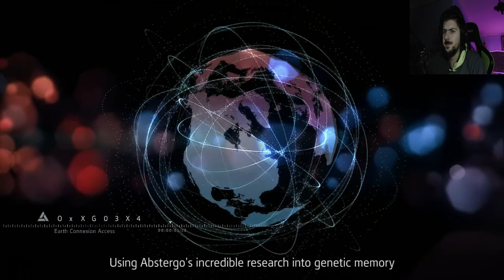Assassin's Creed Liberation Part 1 - Lady Assassin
Joc : Assassin's Creed Liberation  - Liberation explorează viața unui al doilea asasin din secolul al XVIII-lea din America colonială care a operat la sfârșitul războiului francez și indian în Louisiana , în timpul ocupației sale spaniole ; o femeie afro-franceză pe nume Aveline de Grandpré , a cărei activitate a inclus eliberarea sclavilor în timp ce eradica prezența templierilor în New Orleans .  Povestea lui Aveline cuprinde o perioadă de doisprezece ani din viața ei și are loc alături de evenimentele din Assassin's Creed III . O mare parte a jocului are loc în orașul New Orleans și bayou care îl înconjoară, deși include și locații legate de Războiul de Șapte Ani și Războiul de Revoluție Americană .

Eliberarea încorporează mai multe evenimente din istoria americană în complotul său, cum ar fi mulații tragici , legile împotriva amestecului din Statele Unite , mișcarea de întoarcere în Africa și educația din perioada Sclaviei .